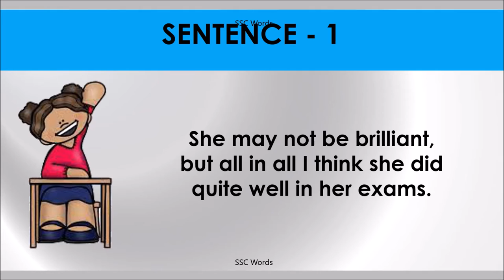ALL IN ALL Idiom 1561 # Meaning and five sentences # SSC Words